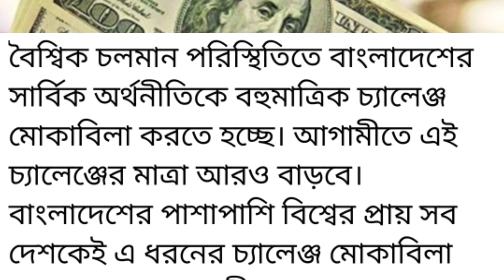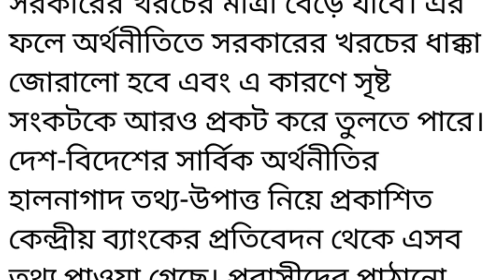আজকের ডলার রেট কত জানুন || প্রবাসীদের পাঠানো ডলার রেট এবার কমে গেলে। Dollar rate kato-NOTUN BD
আজকের এই ভিডিওর মাধ্যমে আমাদেরকে জানিয়ে দেবো যে প্রবাসীদের পাঠানো আজকের ডলার রেট কত সে সংক্রান্ত বিষয়ে। কারণ বৈশ্বিক পরিস্থিতির কারণে ডলারের রেট দিন দিন বৃদ্ধি পাচ্ছে সে অনুযায়ী টাকার রেট দিন দিন কমছে। সেই কারণে অর্থনৈতিক চাপ বাড়ছে বাংলাদেশের। আর এর ফলে ডলারের রেট কমে আসছে। সুতরাং আজকে জানিয়ে দেবো প্রবাসীদের ডলার রেট কত করে চলছে।

👉 ajker usd dollar rat kato taka sata jania debo tai Dollar ret jana taka pathan sa anurodh